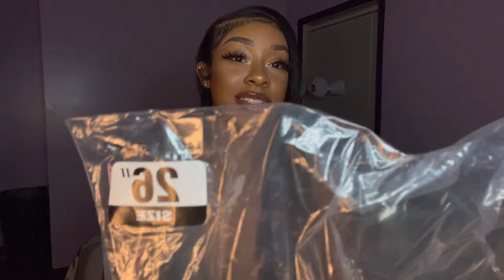Another FIREEE amazon wig review/unboxing! ONLY $74 | BEST AMAZON WIGS